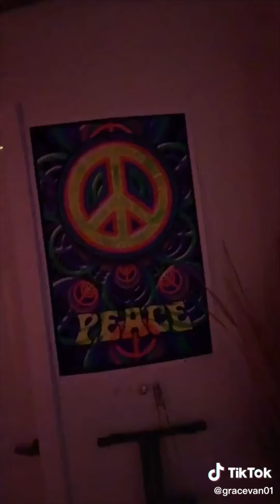Grace VanderWaal on TikTok on the eve' of New Year's Eve' • 2020.12.30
A Variety Pack of 8 video-snips.
Includes Grace explaining why she sometimes deletes things from her social media and her giving followers a whirlwind tour of her room.

FanderWaal News
We have lots of awesomeness, contests, exclusive announcements, and more going on inside. Come join in on the fun and get the best Grace content.